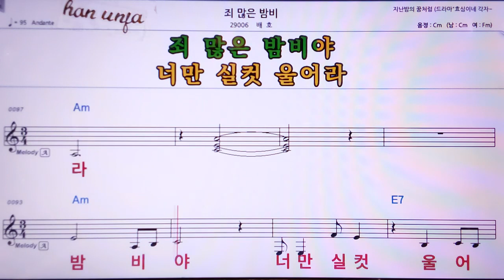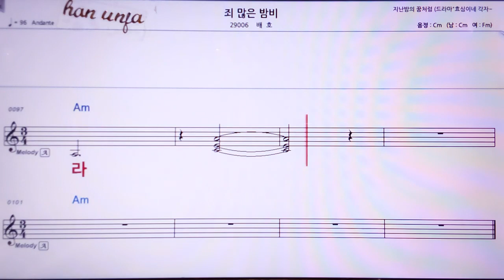💖죄 많은 밤 비/배호 👍MR,노래방, 악보, 코드,Karaoke With Sheet Music